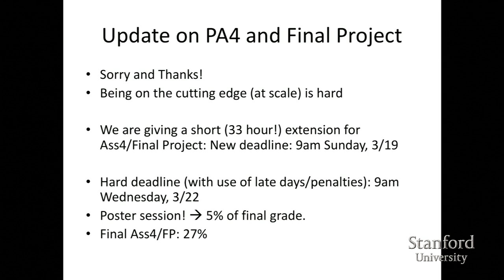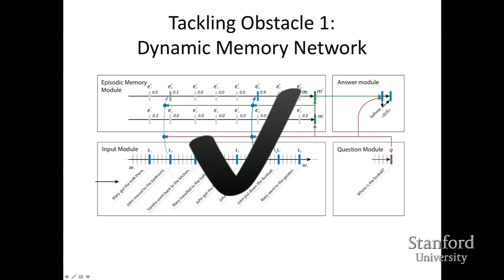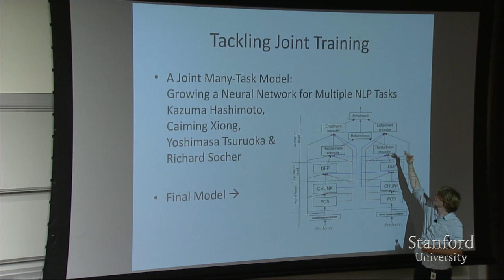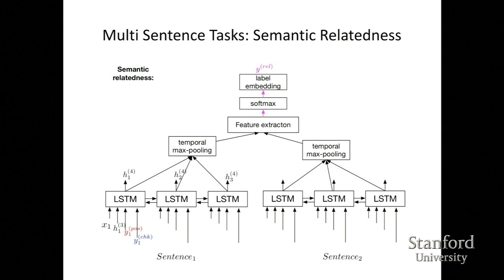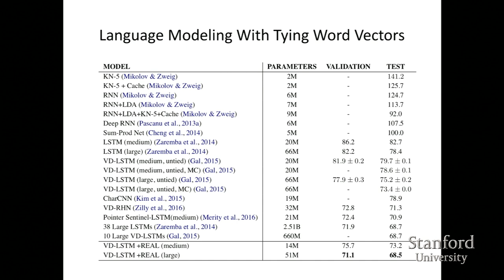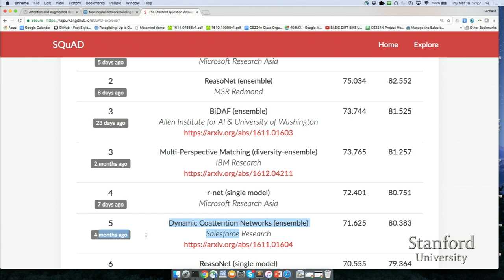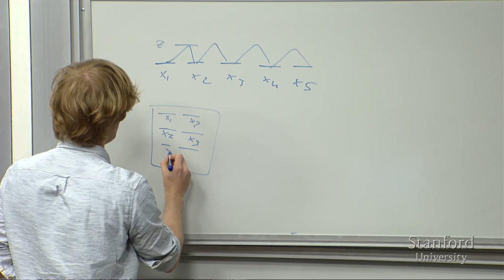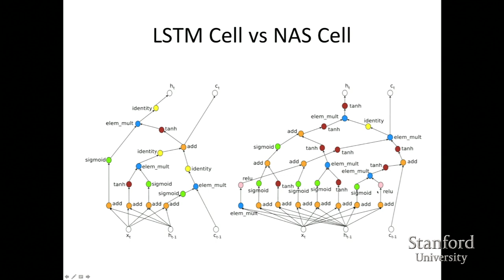Lecture 18: Tackling the Limits of Deep Learning for NLP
Lecture 18 looks at tackling the limits of deep learning for NLP followed by a few presentations.

Natural Language Processing with Deep Learning

Instructors:
- Chris Manning
- Richard Socher

Natural language processing (NLP) deals with the key artificial intelligence technology of understanding complex human language communication. This lecture series provides a thorough introduction to the cutting-edge research in deep learning applied to NLP, an approach that has recently obtained very high performance across many different NLP tasks including question answering and machine translation. It emphasizes how to implement, train, debug, visualize, and design neural network models, covering the main technologies of word vectors, feed-forward models, recurrent neural networks, recursive neural networks, convolutional neural networks, and recent models involving a memory component.